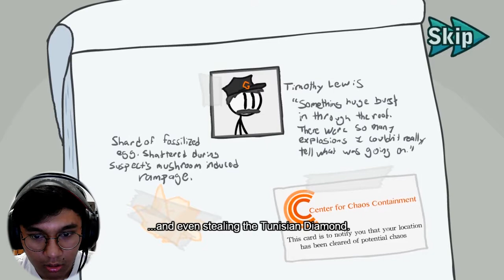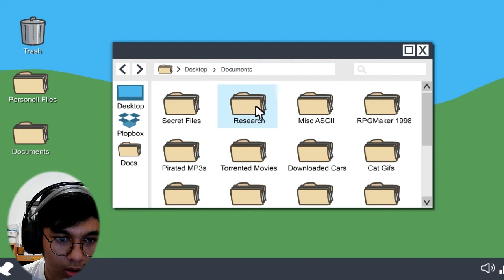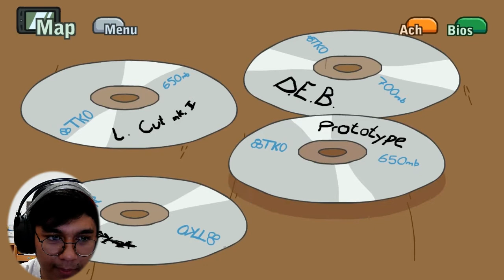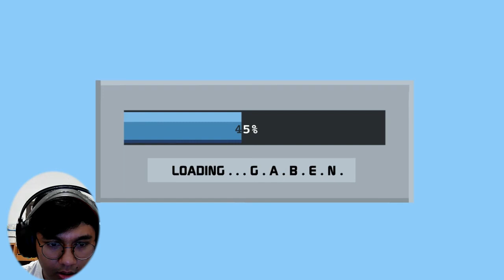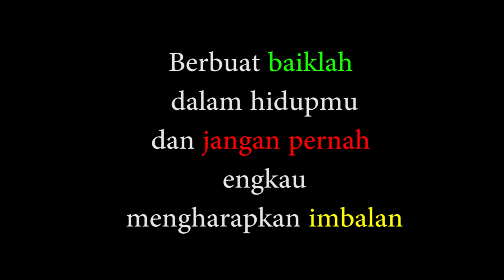BANTUIN MILITER NANGKAP ORGANISASI GELAP?? 🤔 ~ Henry Stickmin l (Fun and relaxing game) Indonesia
AKHIRNYA KITA MELANJUTKAN INI  GAME, SETELAH 2 MINGGU TIDAK MAININ SUDAH KANGEN AKU GUYS SAMA SI HENRY wkwkwwk
Dan kali ini guys, sepertinya si henry di tangkap sama militer guys dan di suruh bantuin untuk menangkap organisasi TOPPAT (OMG)
juga guys kita diberikan pilihan untuk tetap bantuin militer, menjadi pemimpin toppat atau kita tetap MENCURI?!